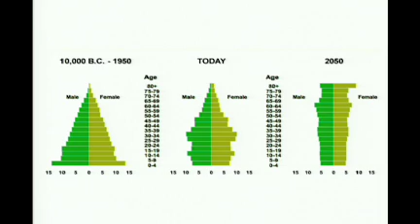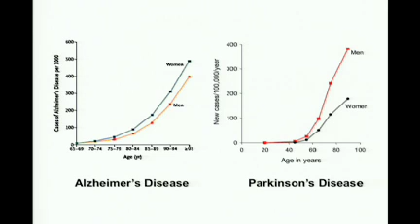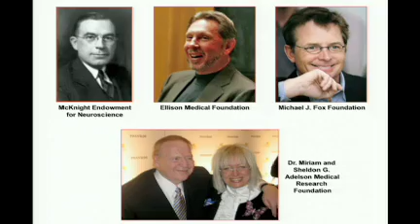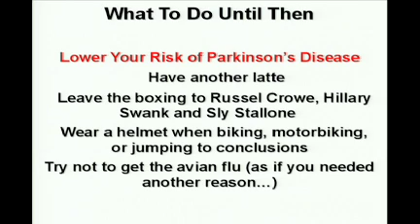Gregory Petsko: The coming neurological epidemic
Biochemist Gregory Petsko makes a convincing argument that, in the next 50 years, we'll see an epidemic of neurological diseases, such as Alzheimer's, as the world population ages. His solution: more research into the brain and its functions.